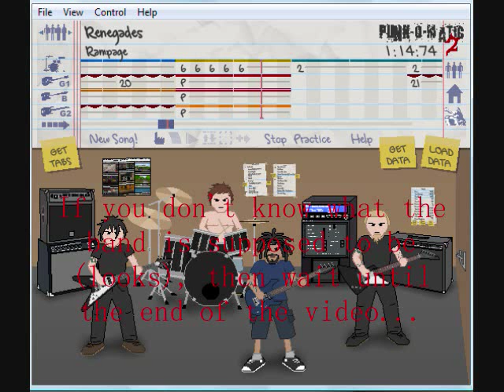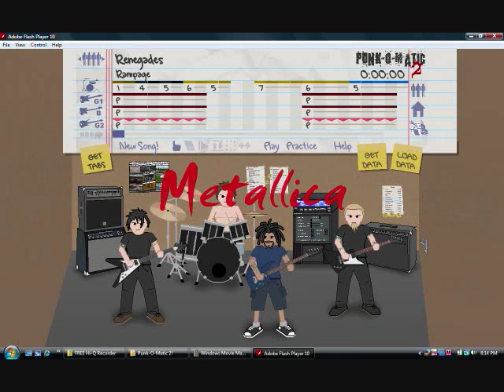Renegades - Rampage (POM2)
My new song "Rampage"

I mighht post a video of ME playing the song on MY REAL guitar. ^_^